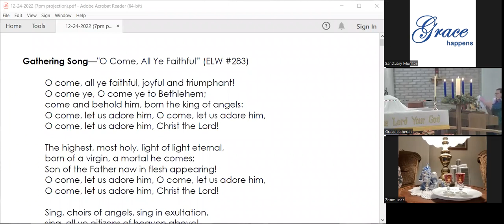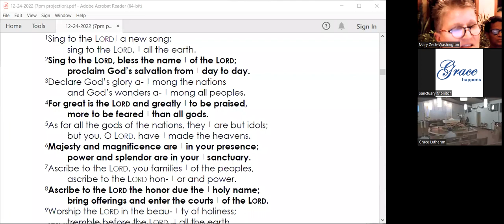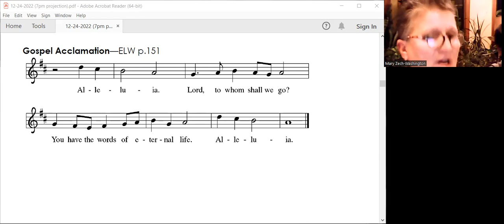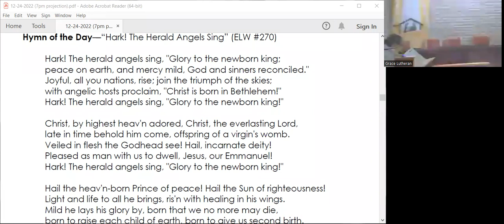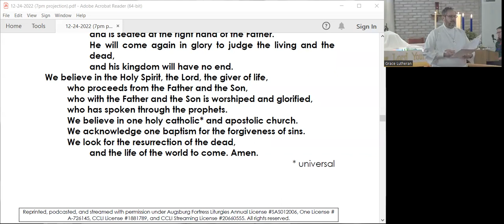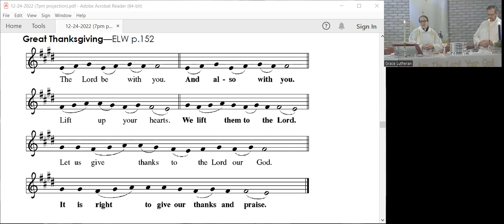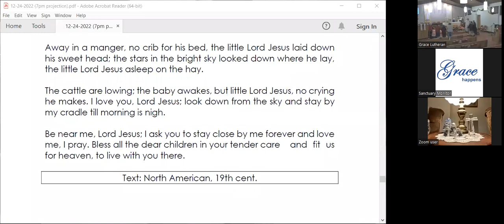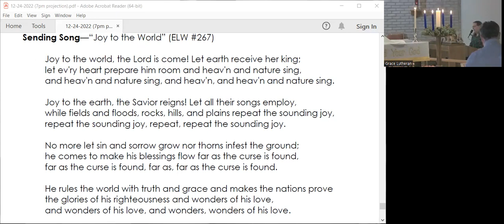Candlelight Christmas Worship Service (Dec 24, 2022)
You can download the bulletin, large print bulletin, and announcement sheet